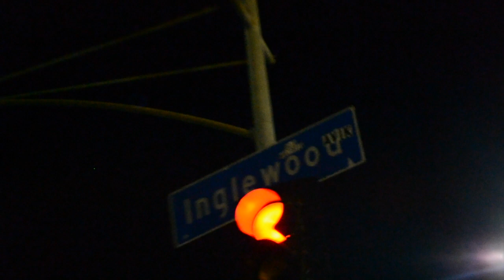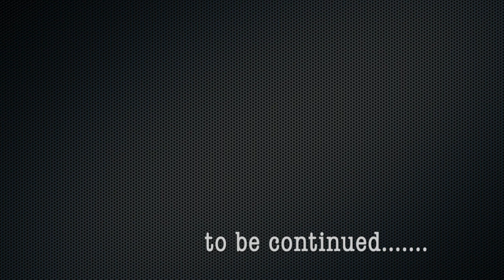2 in the morning - short action film | @ingfilms100 | featuring: Redrum781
Brick gets his revenge after getting shot by Get em after get em catches a bullet with his teeth.